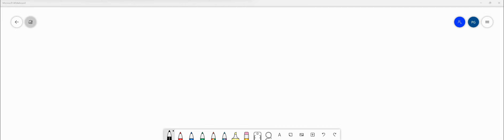1) When rubidium bromide dissolves in water, the main attraction that occurs between the solvent an…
1) When rubidium bromide dissolves in water, the main attraction that occurs between the solvent and solute is hydration. When compared with other inter-particle forces, it is the weakest of them. 2) During the winter, when water vapor in the atmosphere is converted into ice on a car windscreen, this phase change is called deposition. When steam is bubbled into cold milk making a latte, the phase change that is occurring is called condensation. Both of these phase changes are exothermic energy changes.